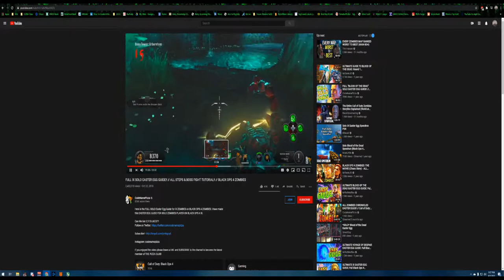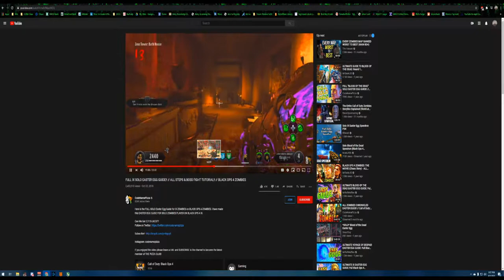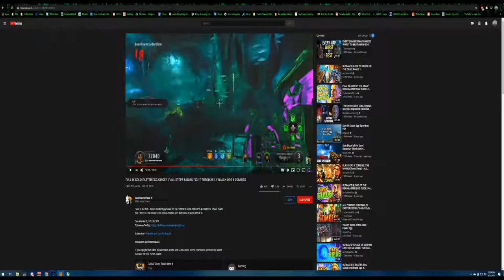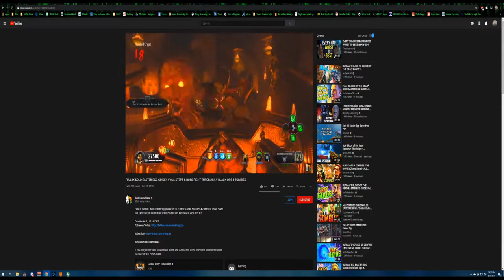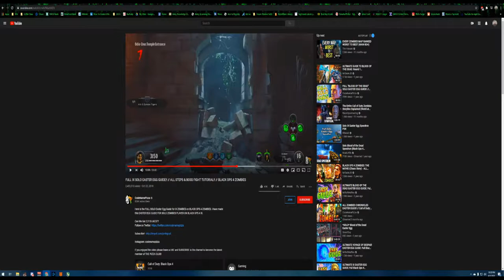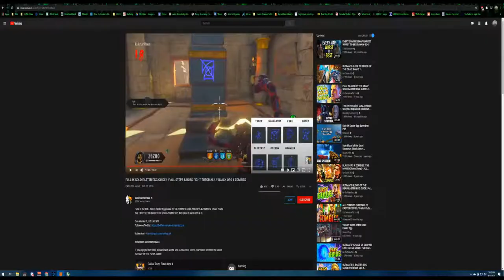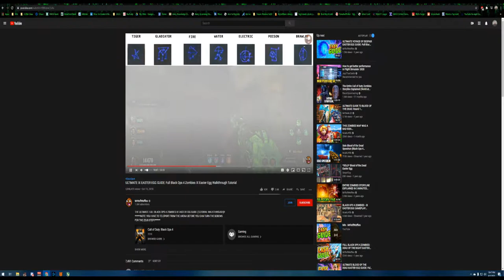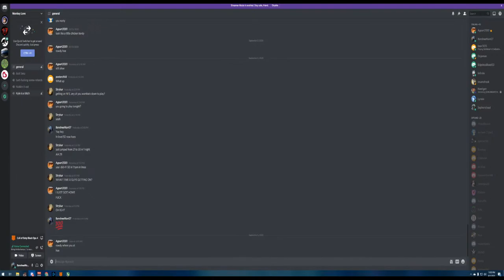Multistreaming with Restream.io